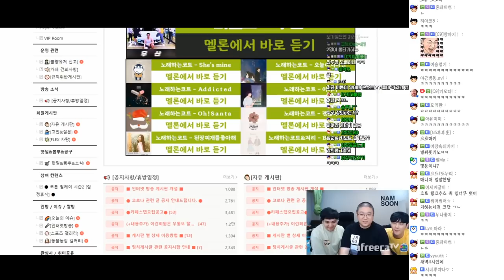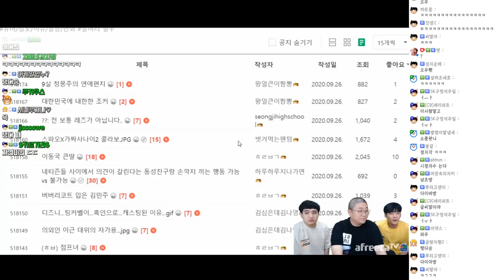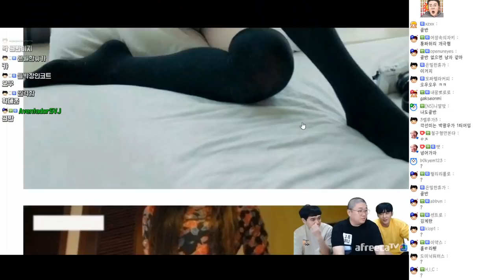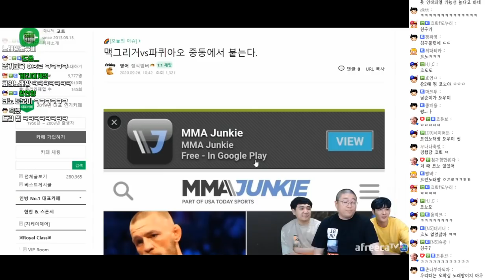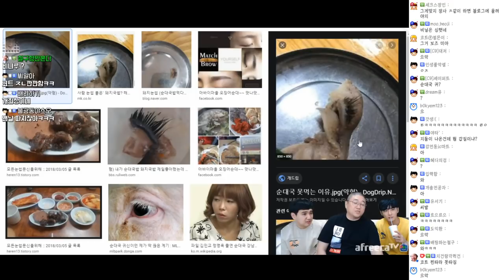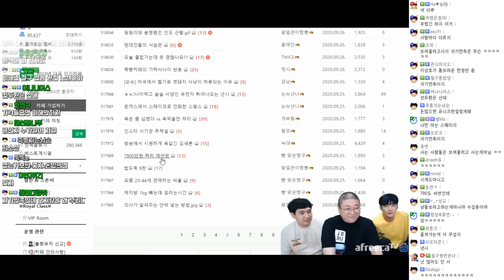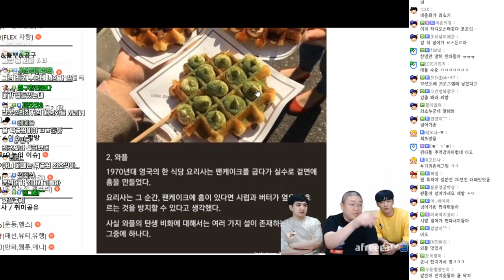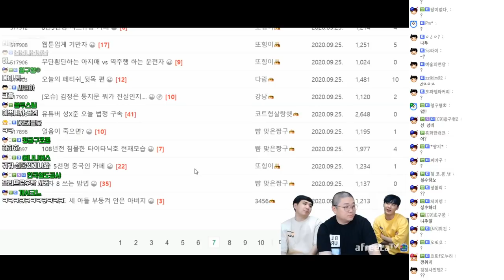【비글즈24시간】 코트X남순X성태 오늘의이슈를 셋이서!? 가짜사나이2소식 (20.09.26-6)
[타임스탬프]
0:00:00 코남성 토크
0:02:50 오늘의 이슈제안하는 남순
0:05:50 오늘의이슈 시작
0:06:10 후방
0:07:17 가짜사나이2기
0:08:18 창현형에게 온 전화
0:09:56 레드벨벳 슬기
0:10:30 전성기 타이슨을 제압가능한 한국인
0:11:14 이동국 큰딸
0:12:30 점프녀
0:13:38 남자8명이 모이면 할수있는것
0:14:07 소룡이에게 전화옴
0:15:13 남자친구에게 정떨어지는 순간
0:16:07 미국예능벌칙수준
0:16:32 영화가 사람 망쳐놓음
0:17:58 남친크기가 너무작아서 현타온 여자
0:19:36 각선미
0:20:50 사람마다 부르는이름이 다른물건
0:21:24 시체손
0:22:09 첫 흑인 팅커벨
0:24:04 박지성을 모르는 아이즈원 민주
0:25:54 인터넷에 의해 실제 있는것 같이 알려진것
0:27:40 맥그리거VS파퀴아오
0:29:10 이근 성형전
0:30:17 에코백 메는남자 이미지
0:34:33 돼지눈썹
0:35:32 클럽복장
0:35:50 미국 맷돼지사냥
0:36:47 욕은좀심했다VS욕먹을만하다
0:37:10 게임에현질을할수있다 토론
0:39:39 방송에서 시원하게 욕갈긴 김새론
0:41:08 7900만원짜리 에어팟
0:42:33 밥도둑 9찬
0:44:59 뽕알버섯
0:45:23 조두순 집주변 cctv 71대 추가설치
0:46:26 작년 치킨매출순위
0:47:48 마동석연기
0:48:43 실수로만들어진음식들
0:50:20 다음주 유퀴즈 게스트 페이커
0:52:44 성명준 법정구속
0:53:05 30~40대 동호회 특
0:53:44 탈모인이 연애하는법
0:55:27 웹툰업계 기만자
0:56:32 얼음이 죽으면?